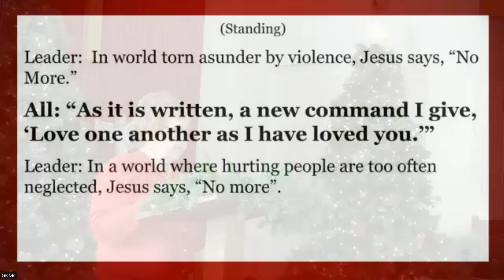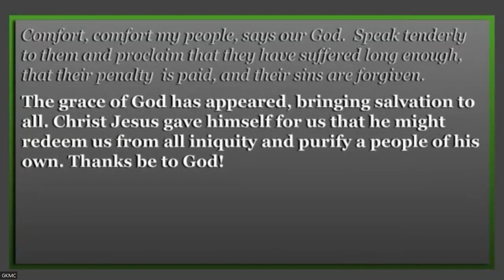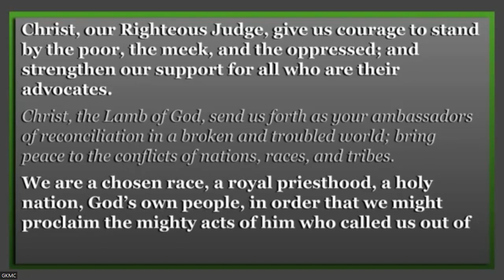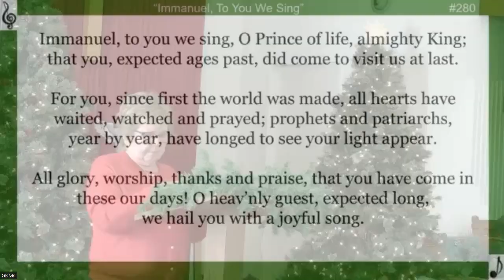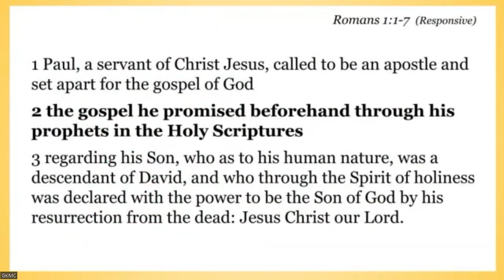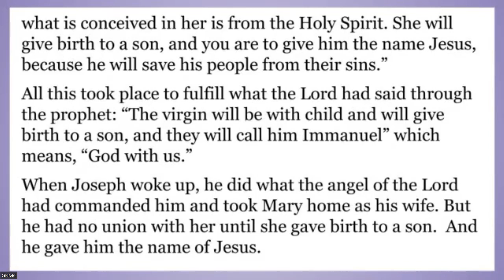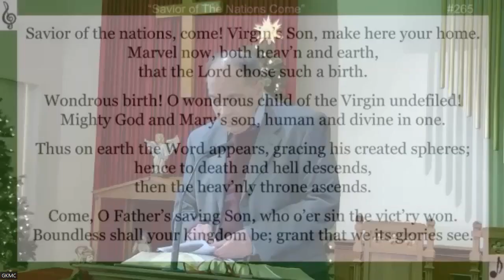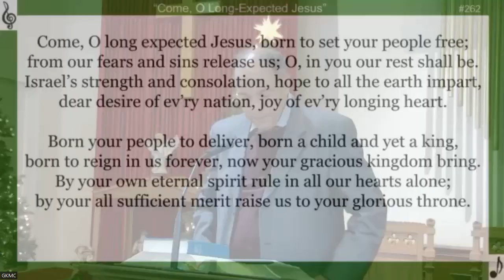Pastor Jesus Laguerra 12182022 GKMC Worship Service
December 18, 2022 Worship Service at Great Kills Moravian Church in Staten Island, New York.

Permission to podcast/stream the music in this service is obtained from One License with license A-725985.